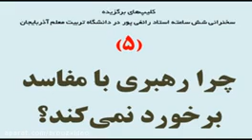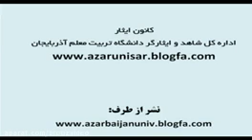چرا رهبری با مفاسد اقتصادی برخورد نمی کند؟